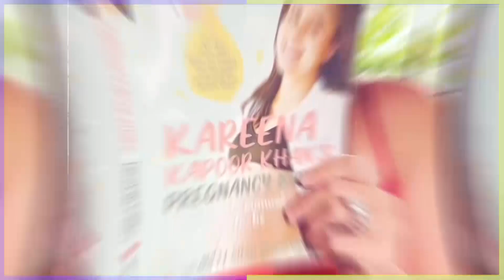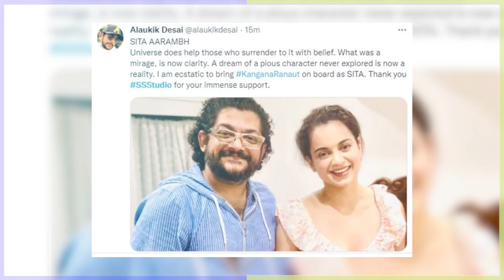Kangana Ranaut Announces ‘The Incarnation- Sita’ As Her Next Project, Kareena Kapoor Khan Loses Film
Kareena Kapoor Khan made headlines when she demanded a huge fee for The Sita Project and the leading role in it.
However, guess who bags the project now?
Find out all about it, right here!